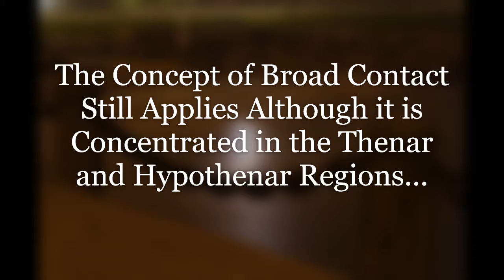Hand Posture Thenar Pressure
Discussion of using the thenar and hypothenar regions for assessment and treatment